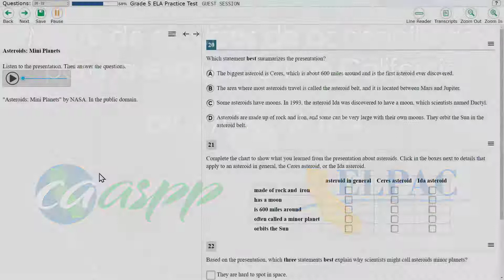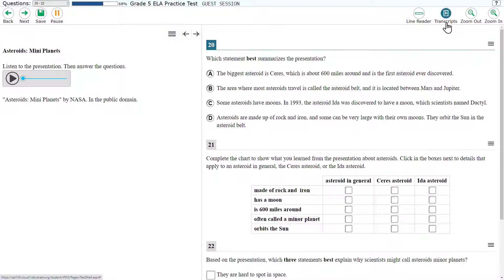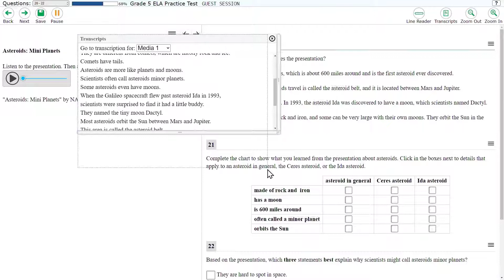(Español) CA Assessment Accessibility Resources: Audio Transcript